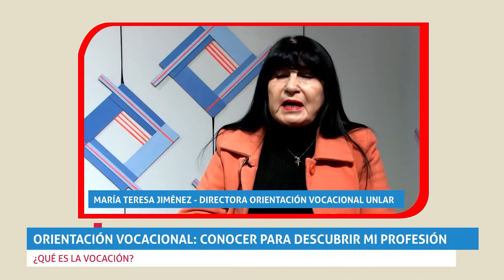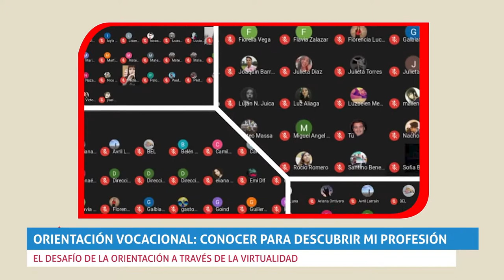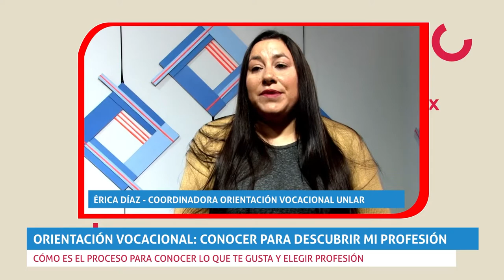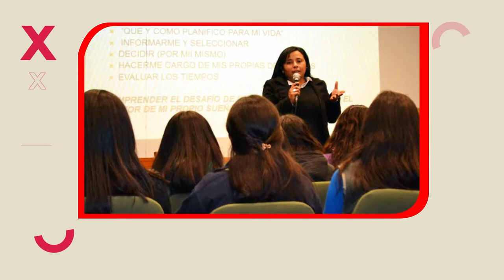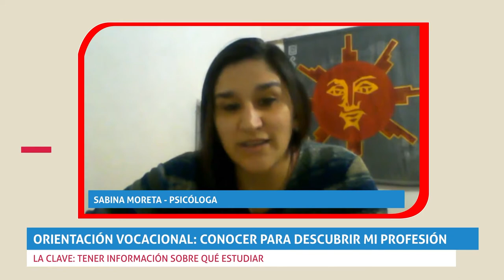Orientación vocacional: conocer para descubrir mi vocación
Qué es la vocación, cómo puedo descubrirla, en qué consiste el servicio gratuito de orientación que brinda la UNLaR. De eso se trata este informe especial.